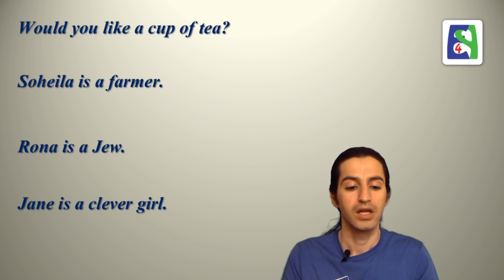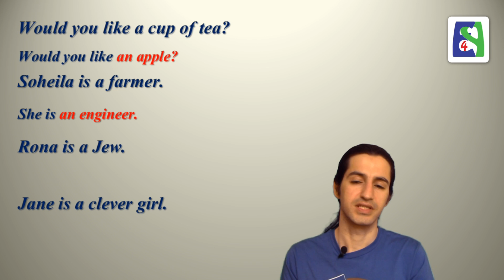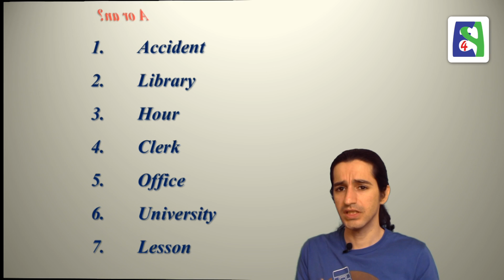A, An & The Part 3 حرف تعریف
این درس درباره ی حرف تعریف the در زبان انگلیسی میباشد. برای بسیاری از زبان آموزان این پرسش همیشه وجود دارد که چه زمان باید از حرف تعریف استفاده کرد و چه زمانی نباید. در این درس ٩ قسمتی لیست های متفاوتی از واژگانی که نیاز به حرف تعریف دارند در برابر آنهایی که نیاز به آن ندارند آورده شده است. درس ۱۶۶

This video lesson is about articles in English, when to use them and when not to and the meaning they bring to our sentences. Lesson 166

Skype: english4persians